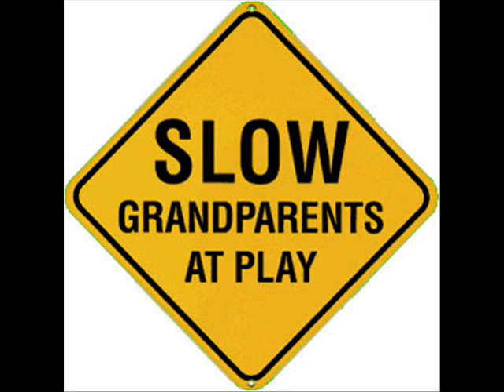I Just Love Old People - Jake Hess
I Surely Do Love Old People. They Have So Much Wisdom. They Are Just Precious :))